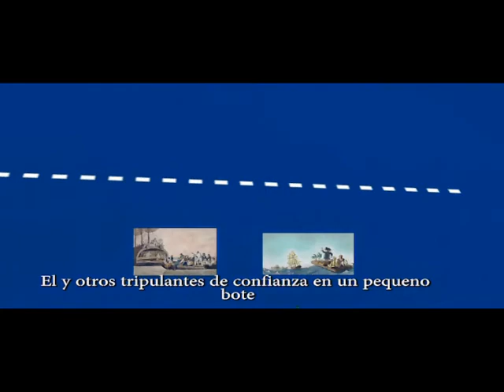BREADFRUIT DOCUMENTARY BY TELEISLAS TV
A BREADFRUIT DOCUMENTARY BY TELEISLAS TV